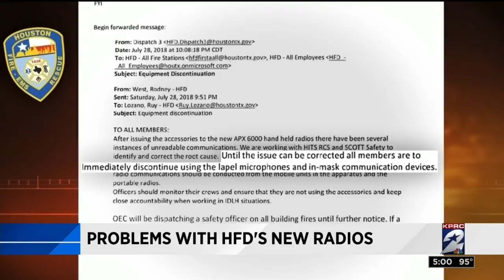Problems with HFD's new radios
A look at the issues with HFD's new radios.